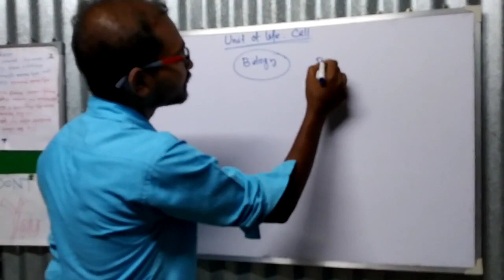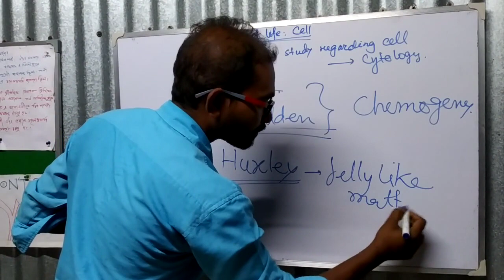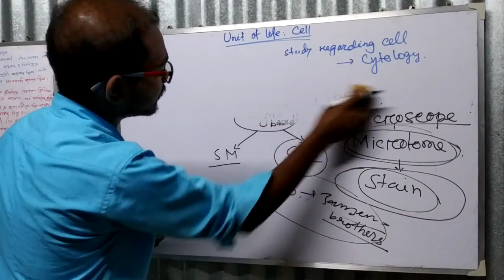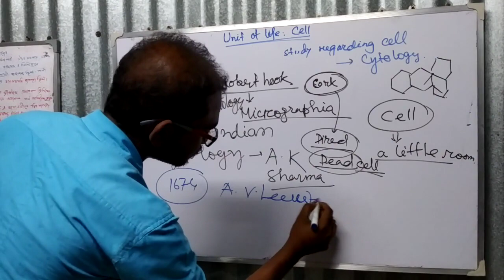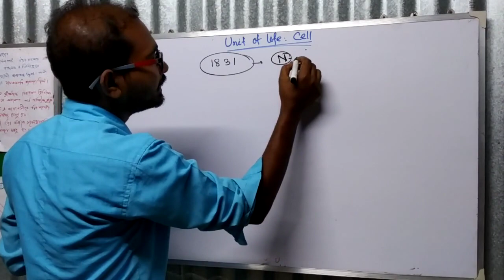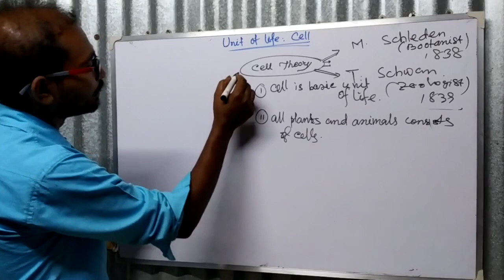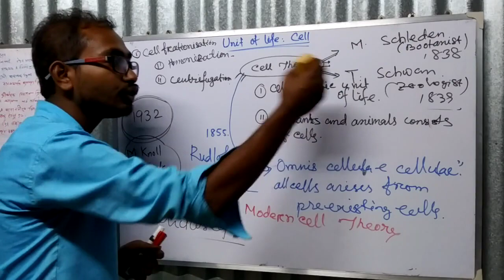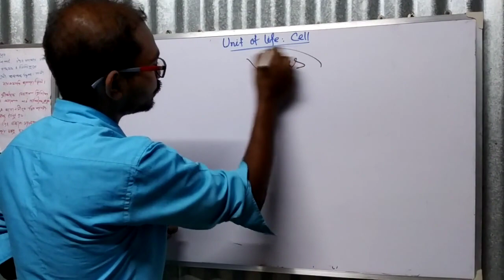Unit of Life: Cell